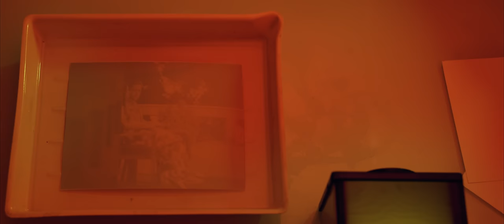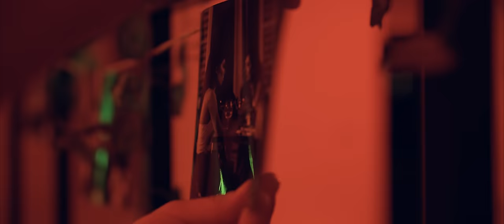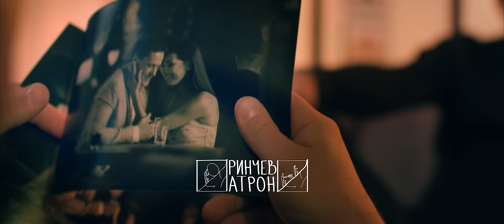DENJA - PLAČI KUNI VIČI (OFFICIAL VIDEO)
Label & Copyright: Infinity Production

Muzika: Marko Radojević
Tekst: Branimir Kršić
Aranžman: Dušan Alagić

Snimano i miksano u: L8nightStudioBelgrade
Miks i master: Strahinja Đurić
Gitare i klavijature: Dušan Alagić
Klavijature 2: Marko Cvetković
Bubnjevi: Sebastijan Kerekeš
Prateći vokali: Dušan Alagić, Sanja Vranić, Jovana Šljivić
Asistent snimanja i miksa: Dušan Krsmanović

Reditelj, scenarista, direktor fotografije, montažer: Stefan Krasić
Gaferi: Teodor Srećković, Marko Tepavac
Asistent snimatelja: Janko Jovanović
Igrali: Luka Raco, Saška Antić, Đorđe Denić, Marko Radojević
Koreograf: Nađa Tomić
Plesači: Nađa Tomić, Aleksa Stojiljković
Organizator: Matija Desančić
Šminker: Jovana Jonić

Tekst:

Probudih se jutros – kao prvi put,
Kao da sam umro noći prošle.
Na život prazan bio naviknut,
Sad su noge u slobodu pošle.

Kuni jače sad, krsti se i čudi.
Ne čujem te al’ te jasno vidim.
Šta god rekli rodbina i ljudi –
Svojih snova više se ne stidim.

Ref:
Plači, kuni, viči – uzalud je to,
Slobodno mi lice izgrebi.
Konačno sam samog sebe odabro
A sve prošlo ostaviću tebi.
(Tebe nikom poželeo ne bih).

Krenuću kud bilo, ne treba mi plan
Da se spasim od te bolesti.
Nek svi znaju da sam čovek slobodan.
Ti oprosti il’ ne oprosti.